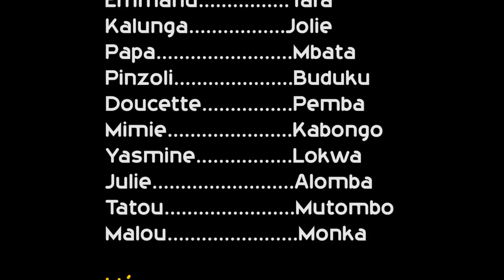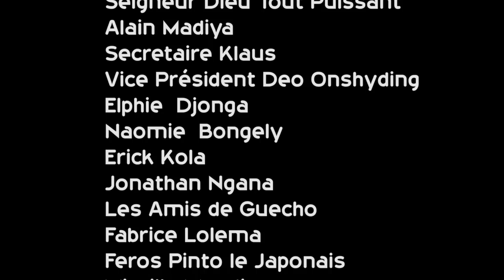VIEUX ROCAMBOLE 21 Saison 3 Théâtre Congolais Nouveauté 2018 | Rocali Guecho Sharufa